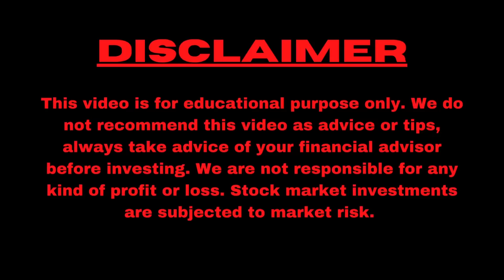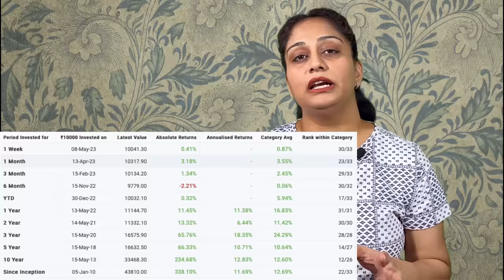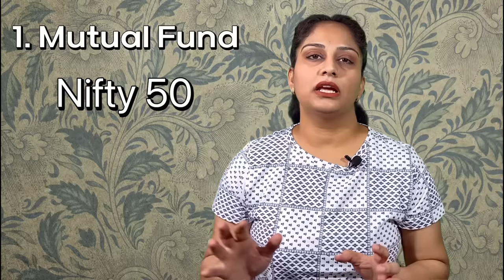3 Best mutual funds for 2023 in india | Best mutual Fund for 2023 | Top Mutual Funds for SIP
3 Best mutual funds for 2023 in india | Best mutual Fund for 2023 | Top Mutual Funds for SIP

3 Best mutual funds for next 10-15 years

Best mutual Fund for 2023
Top 3 Mutual Funds for SIP

midcap stocks for long term investment
polyplex share latest news
small stocks to invest in 2023
52 week low stocks to buy
best mutual fund portfolio 2023
best mutual funds for 2023 in india telugu
best mutual funds for 2023 in india tamil
best mutual funds for 2023 in india malavalam
best mutual funds for 2023 in india for sip
best mutual funds for 2023 in india for beginners
best mutual funds for 2023 in india for long term
best mutual funds for 2023 in india kannada
best mutual funds for 2023 malayalam
best mutual fund to invest today
what are the best mutual funds to invest in 2023
mutual fund
mutual funds
investing for beginners
investing
how to invest money
index funds
index funds for beginners
best etf to invest in 2023
best index funds for 2023
where to invest your money
etf vs index fund
money market fund
3 fund portfolio
Which mutual fund is best to invest in 2023
Which one is best for mutual fund investment
Top 10 mutual funds in India
Best mutual funds to invest in 2023 for long-term
Top performing mutual funds
Top 5 mutual funds in India
Best mutual funds to invest in 2023 India
best portfolio in stock market
Undervalued Stocks
Share Market
Share Market
Investment
Trading
Demat Account
Trading Account